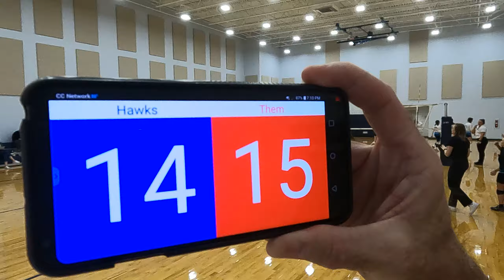Hawks Varsity Match 8 Game 3 vs Classical Prep Lions